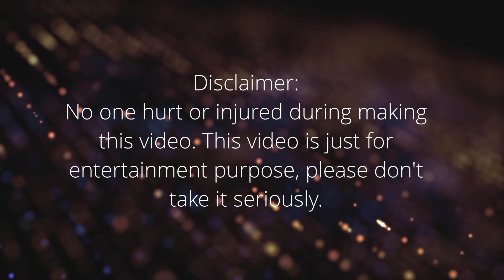Big Show vs Trish Stratus | No Mercy Championship | Saturday Night | Big Shattered Dreams | $ WWE $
Chapters
0:00 Intro
0:11 Trish stratus vs big show
0:47 Championship
1:53 One on one
2:45 Intergender wrestling
4:33 Woman wrestling
5:25 Diva vs superstar
6:22 Male vs female wrestler
7:08 Boy and girl fight
8:46 SmackDown! vs raw 2007
9:42 Match end

Pc Specification
Lenovo G50-45
Processor: Amd A8 6410
Graphic Card: Radeon R5 Graphics
Ram: 4gb DDR3
Drive: 1tb HDD

WWE SmackDown vs. Raw 2007 is a professional wrestling video game developed by Yuke's and published by THQ in 2006. It is the third game under the WWE SmackDown vs Raw name, the eighth game overall in the video game series based on the World Wrestling Entertainment (WWE) professional wrestling promotion, and is the successor to 2005's WWE SmackDown! vs. Raw 2006. The game was first announced on 31 March 2006, and was released worldwide in November 2006 for PlayStation 2 and Xbox 360, and a month later for PlayStation Portable. The Xbox 360 version was the first game in the series to be published on a seventh generation video game console. A PlayStation 3 version was also planned as well as a launch title for the system, but was later cancelled.

Developer(s) Yuke's
Publisher(s) THQ
Series SmackDown vs. Raw
Platform(s) PlayStation 2, Xbox 360, PlayStation Portable
Release PlayStation 2 & Xbox 360
EU: 10 November 2006
NA: 14 November 2006
AU: 16 November 2006
JP: 25 January 2007
PlayStation Portable
NA: 6 December 2006
EU: 15 December 2006
AU: 23 December 2006
JP: 22 February 2007
Genre(s) Sports